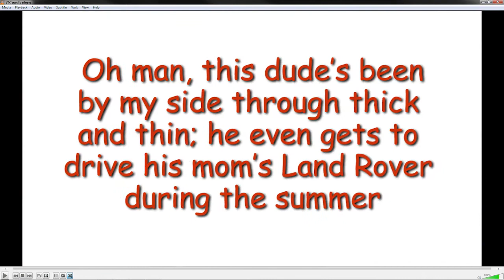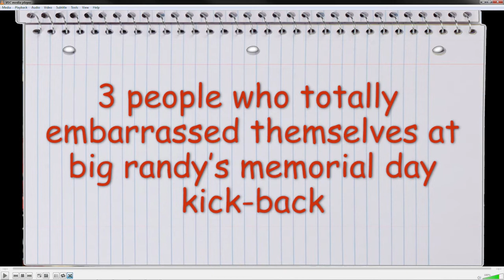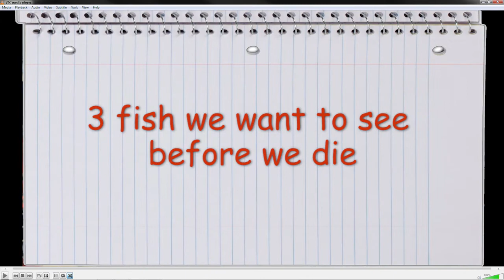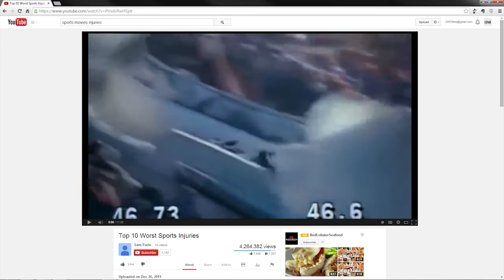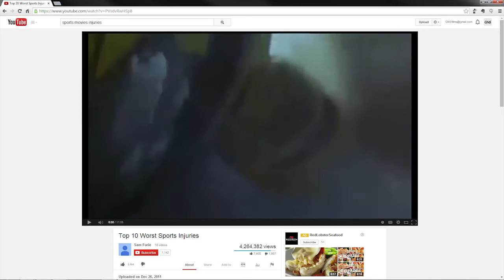Chad Hagen's Adventures On A Looking Glass - Ep. 1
Chad Hagen's epic video blog.  This episode he welcomes his best friends and roommate T't'teegan as they discuss buzzfeed inspired lists, summer, and gruesome sports injuries.

Sportscenter-Prov is live and hilarious the First Tuesday of every month!
Bovine Metropolis Theater
Downtown Denver

Written by:
Jared McBain

Directed by:
Steve O'Neill
Jared McBain

Starring:
Steve O'Neill
Jared McBain

Attributions:
"Omaha Stylee" - 311
"Tiny Dancer" - Elton John
"Turn Down for What" - Lil' John

*Special thanks to Randy Johnson, Apollo Creed & Ivan Drago, and the entire Jamaican bobsled team